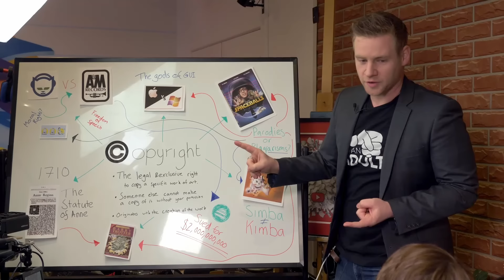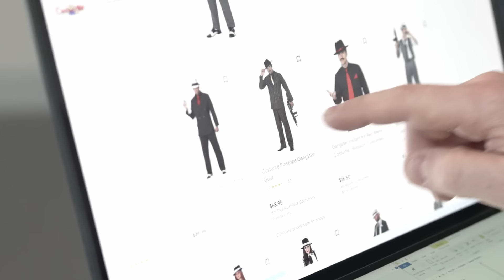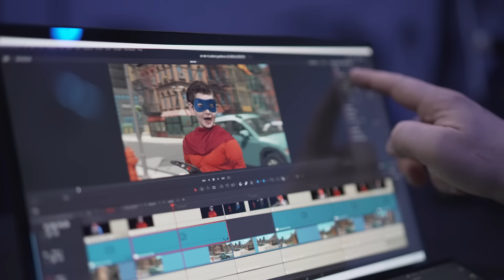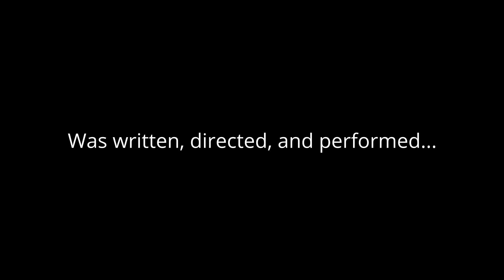MY 6 year-old made THIS movie?!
Check out the new Zenbook Pro Duo 15 OLED (spon) - THE best content creation laptop I've ever used (or seen!)
MORE OF ME! - Follow/Sub ↴